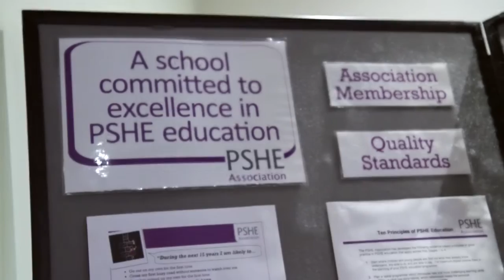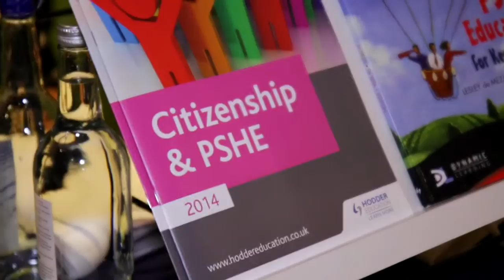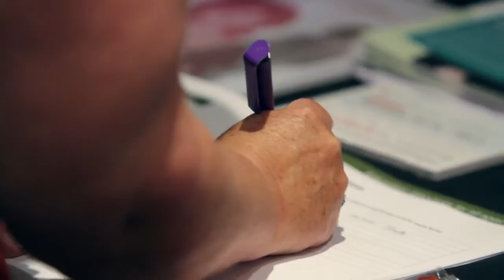PSHE Association - education for life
The importance of school subject Personal, Social, Health and Economic (PSHE) education and the work of the PSHE Association in supporting schools, teachers and other professionals to improve its quality nationally. Filmed at 2014 PSHE Association Annual Conference, whose these was children and young people's mental health and emotional well-being